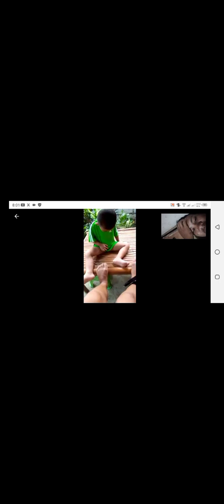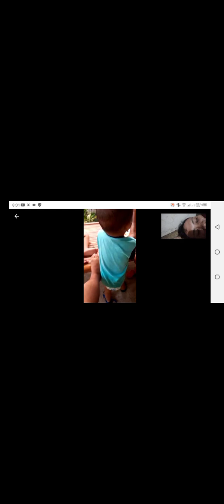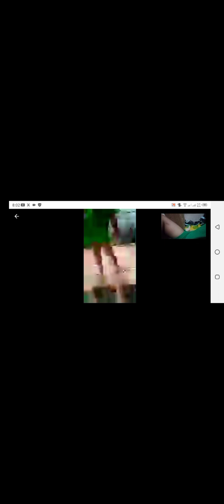THE HUNGRY BIRDIE BABY